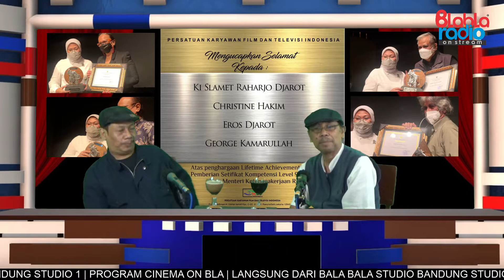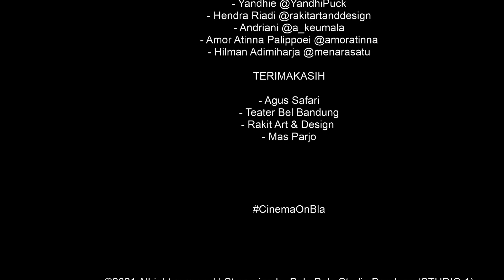CINEMA ON BLA EPS 7. Film by Derby Romero. GASKUY. Produksi Silver Bullet Films & DHF Entertainment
BLA BLA RADIO PRESENT CINEMA ON BLA EPS #7
TIME OUT CINEMA
TILIK MENILIK OBROLAN TENTANG CINEMA

GASKUY
A Film by Derby Romero @derbyromero
Produksi Silver Bullet Films @silverbulletfilmsindonesia & DHF Entertainment @darihatifilms

Host :
Agus Safari

Jurnalis & Pengamat Film :
Rosyid E. Abby @rosyideabby

Cuplikan Film dalam tayangan ini :

GASKUY
Produksi SIlver Bullet Films & DHF Entertainment

Live Streaming oleh Bala Bala Studio Bandung

* Tontonan untuk segala usia

Playstore : Bla Bla Radio
YouTube : Bala Bala Studio Bandung
Facebook : Bla Bla Radio On Stream

* Dilarang Reupload Video dari Channel ini baik itu potongan ataupun full

CREDIT TITLE

- Ferry Florianto @kupayflo
- Yandhie @YandhiPuck
- Hendra Riadi @rakitartanddesign
- Andriani @a_keumala
- Amor Atinna Palippoei @amoratinna
- Hilman Adimiharja @menarasatu

TERIMAKASIH

- Agus Safari
- Teater Bel Bandung
- Rakit Art & Design
- Mas Parjo